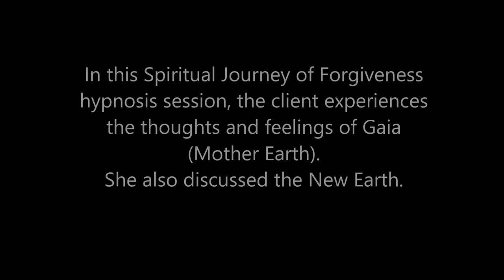098 Alba Weinman - A Message from Gaia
In this Spiritual Journey of Forgiveness hypnosis session, the client experiences Gaia (Mother Earth's) sadness.  She also sees a visual of the New Earth(s).  There is also a great clearing of entities that had been bound to the land.